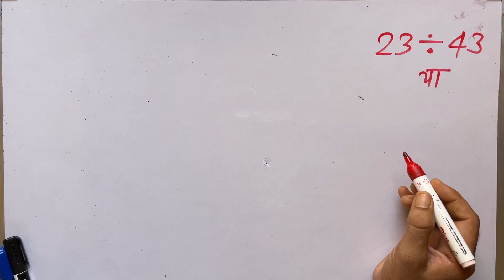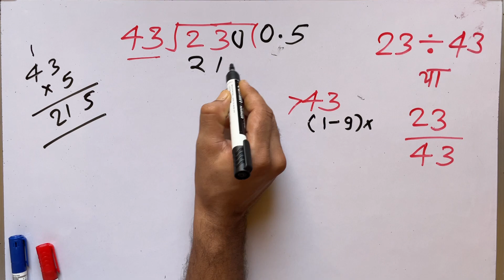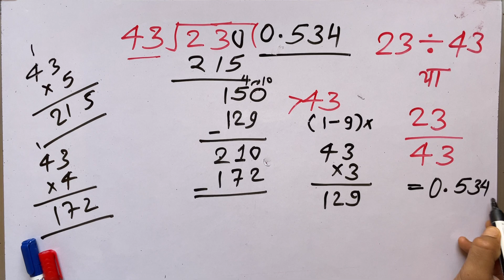23 ÷ 43 | divided by 43 | divide kaise karte hain | bhag karna sikhe (in Hindi) | Surendra Khilery